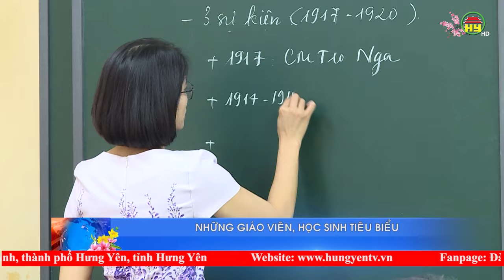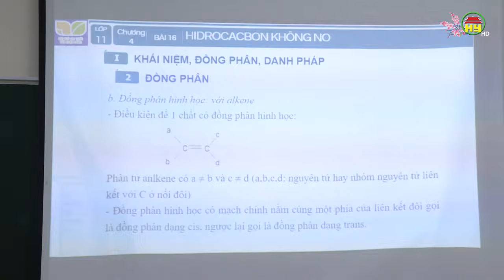Những giáo viên, học sinh tiêu biểu